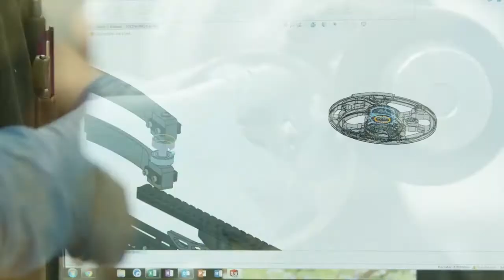SUB 1 Press Range Day Mission Crossbows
MISSION Crossbows are distributed by SSA Archery.